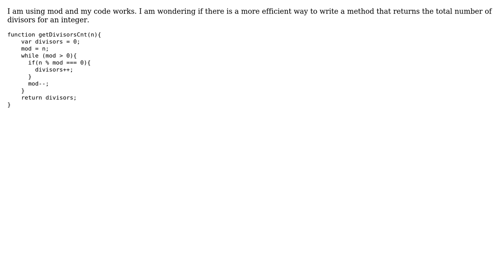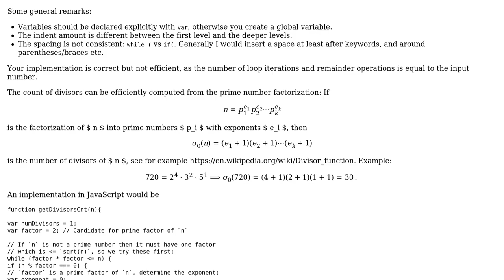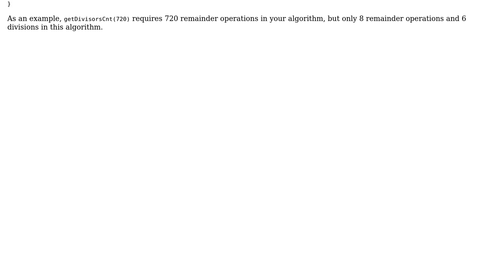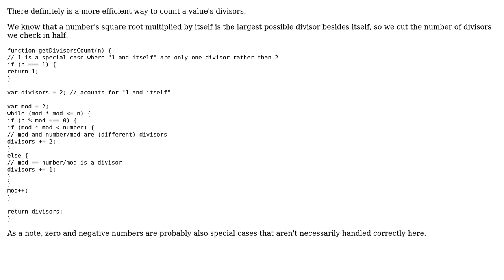Code Review: Getting all divisors from an integer (2 Solutions!!)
Code Review: Getting all divisors from an integer

With thanks & praise to God, and with thanks to the many people who have made this project possible! | Content (except music & images) licensed under CC BY-SA | Music | Images & others | With thanks to user nhgrif user Martin R user Aaron user 200_success and the Stack Exchange Network Trademarks are property of their respective owners. You are responsible for your own actions.